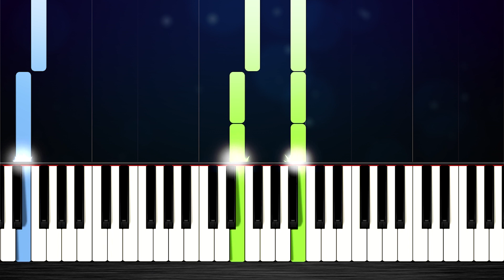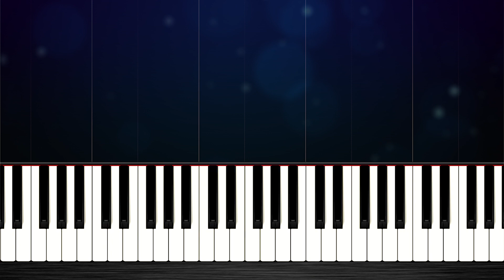Eminem - Stan ft. Dido - SLOW EASY Piano Tutorial by PlutaX